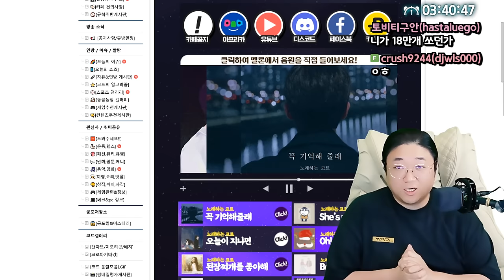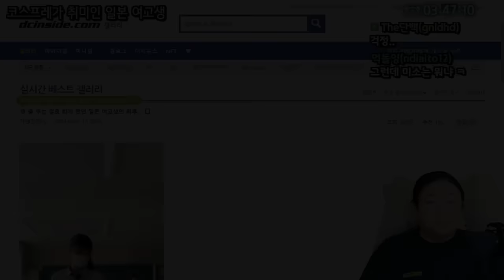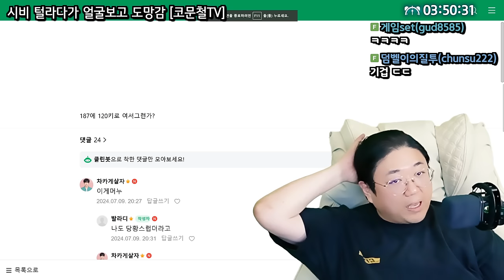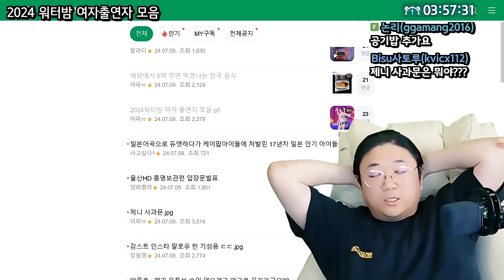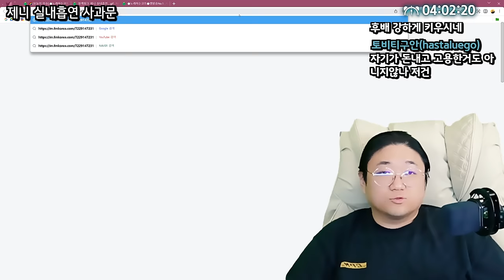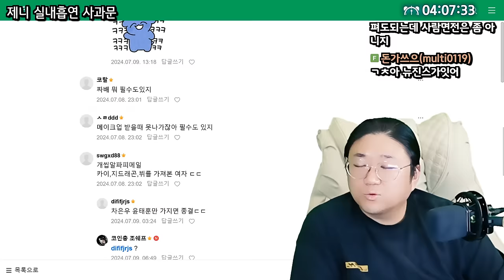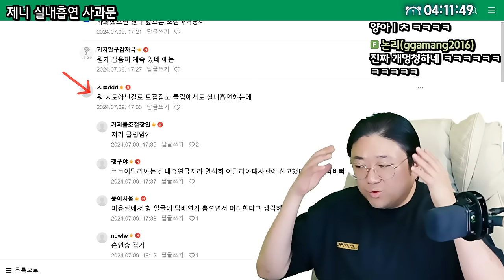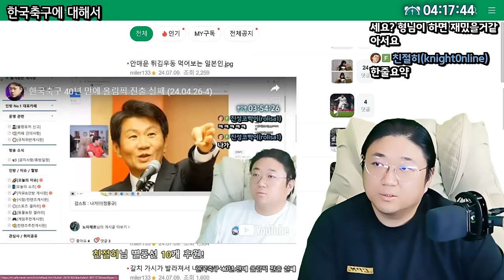제니 스태프 면전에 연기뿜고 실내흡연까지... (24.07.09-3)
0:00 풀영상 구독자분들께 드리는말씀
1:10 일본 여아 납치 감금 블리치 시청사건 전말
2:58 코스프레가 취미인 일본 여고생
8:11 코문철TV 시비 털라다가 얼굴보고 도망감
10:15 해외에서 6억주면 먹겠냐는 음식
10:55 2024 워터밤 여자출연자 모음
17:24 [썸네일] 제니 실내흡연 논란
33:45 코트가 생각하는 한국축구

[음원출처]